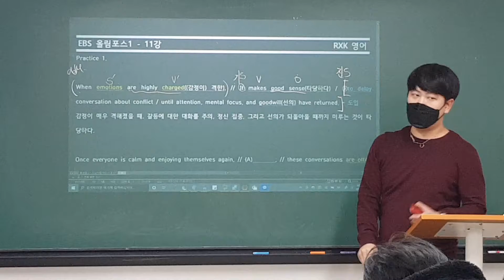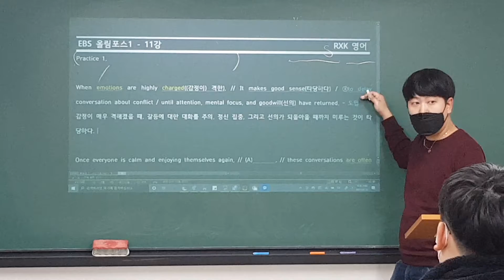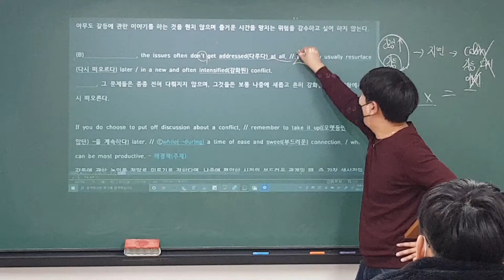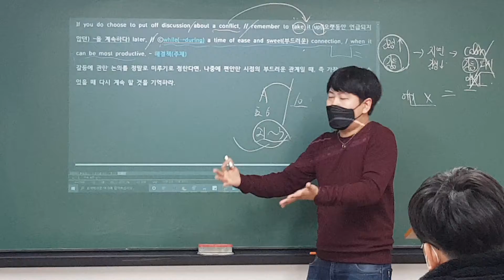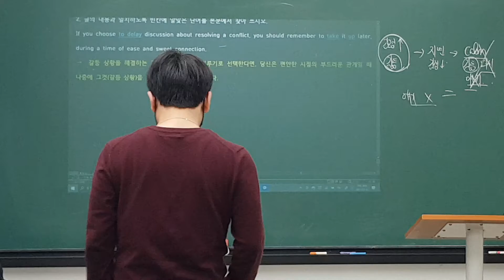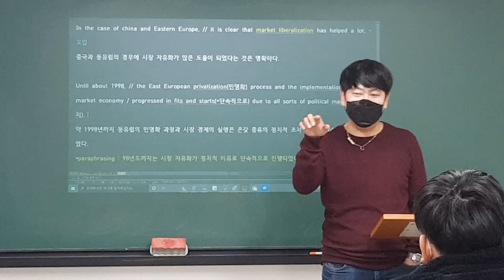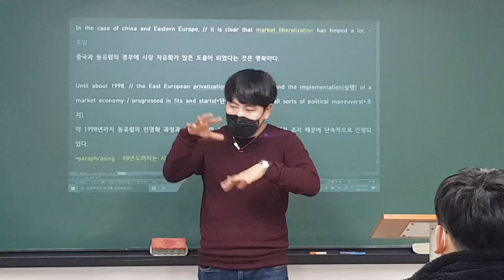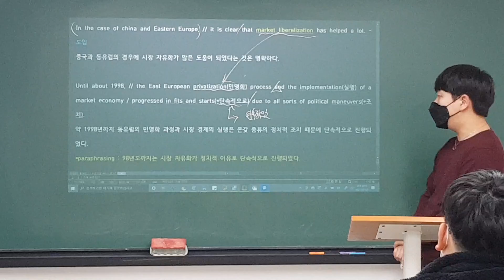210222 고1MX1 Reading (로이T) 2/3